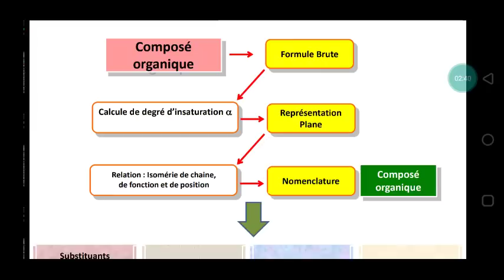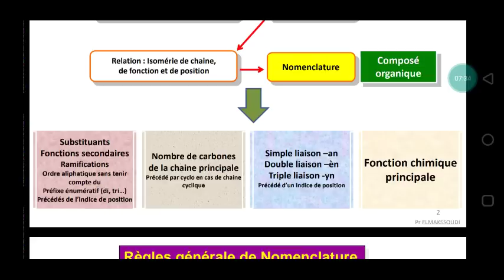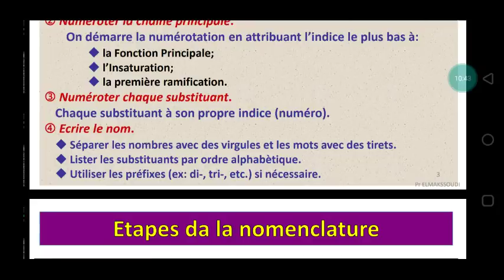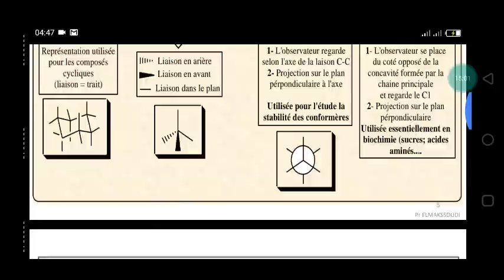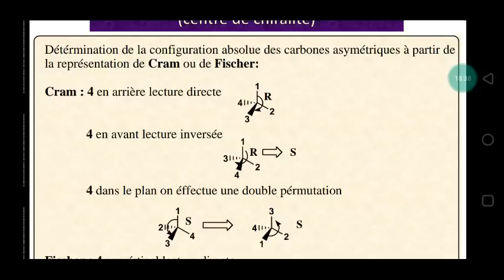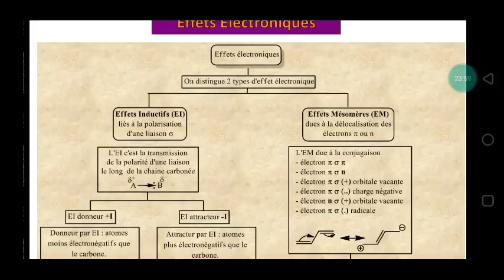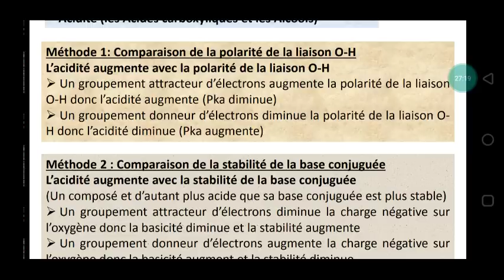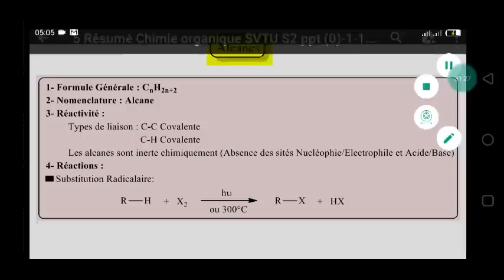Résumé de Chimie organique S2